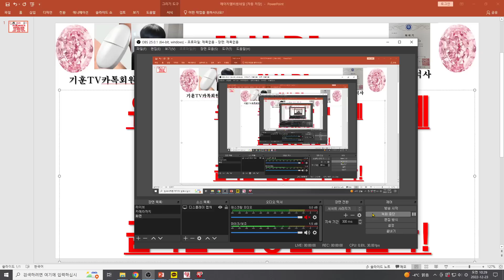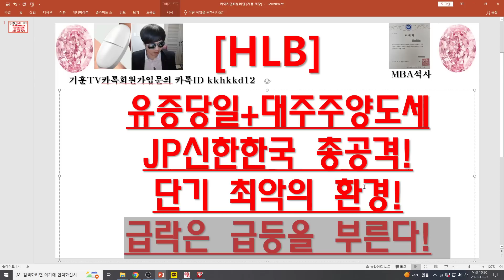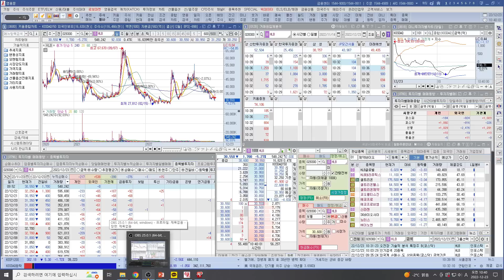[주식투자]HLB(유증당일+대주주양도세JP신한한국 총공격!단기 최악의 환경!급락은 급등을 부른다!)